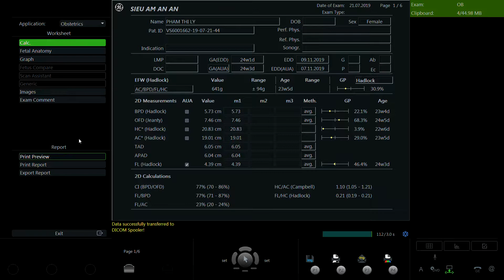PHẠM THỊ LY